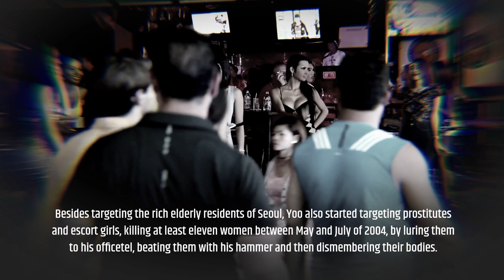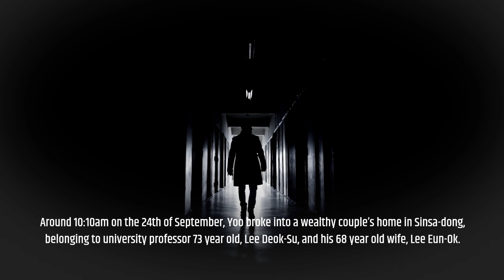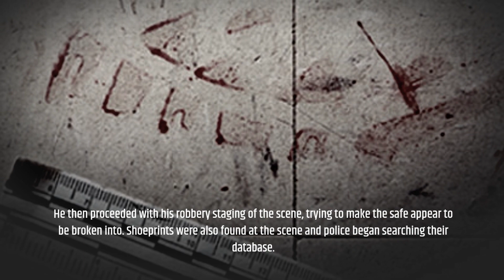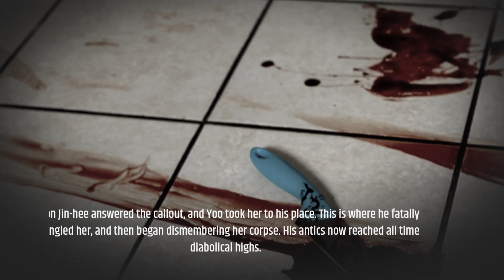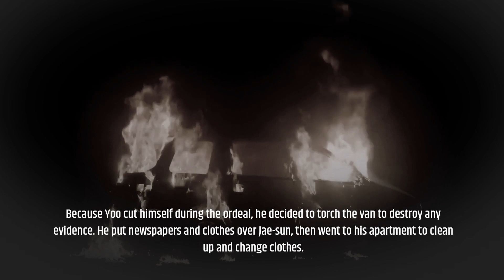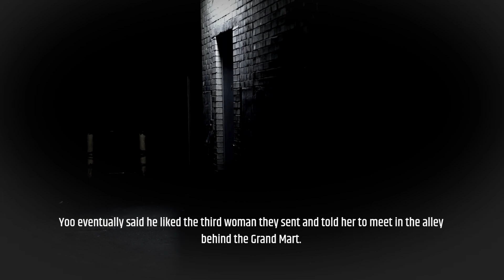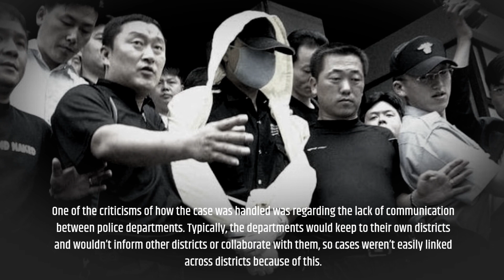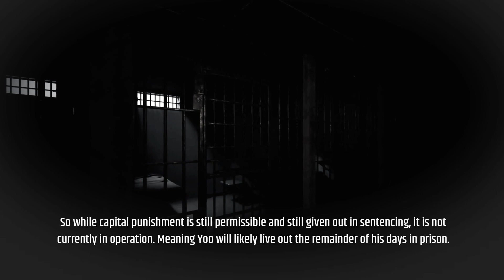The GRUESOME case of the Raincoat CANNIBAL (*Viewer Discretion*)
One of the most prolific Serial Killers in South Korea's history comes to light not by law enforcement but by ordinary public. How did Yoo Young Chul, forever known as the Raincoat Killer, select his victims and why did he decide to start consuming their bodies?

This gruesome crime recap contains real images of the crime scene, victim and perpetrators. View with extreme discretion.